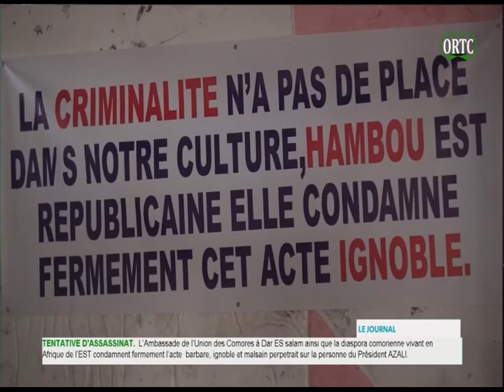TAARIFA HABARI 🇰🇲 20/09/2024